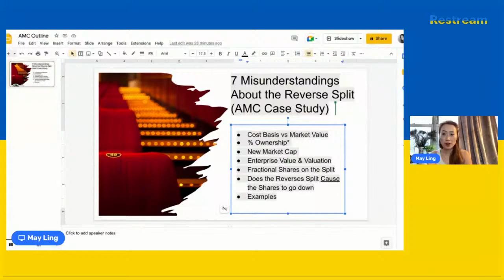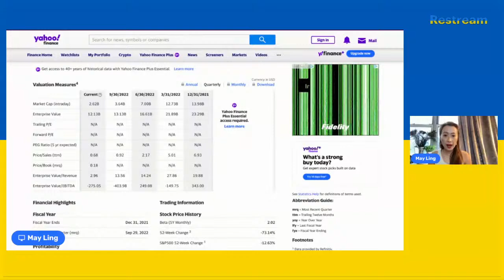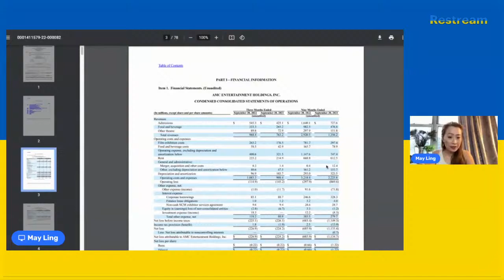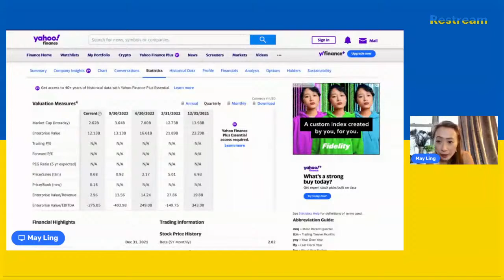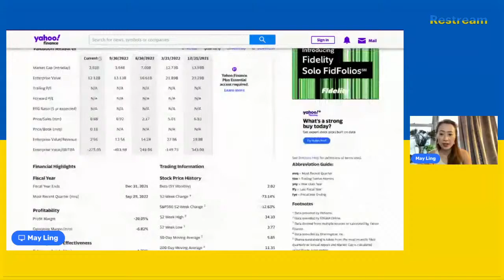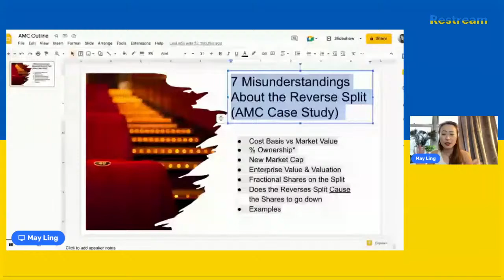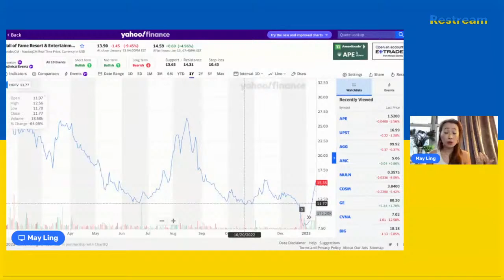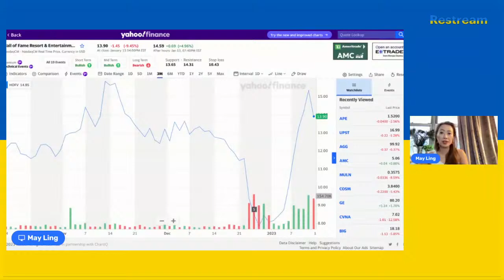AMC Case Study: 7 Misunderstandings of Reverse Splits & additional complexity of Reverse Conversion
In my first unofficial Live Stream, I describe 7 Issues that were questions on the comments section of previous videos on AMC as relates to the reversesplit. Because the AMC case is not normal, with multiple share classes and arbitragers in the stock as well, there is a lot of confusion. Hopefully this is helpful.

All commentary is opinion only. Past Performance is not indicative of future returns. Before investing, consult a local professional to determine the right decisions for your portfolio